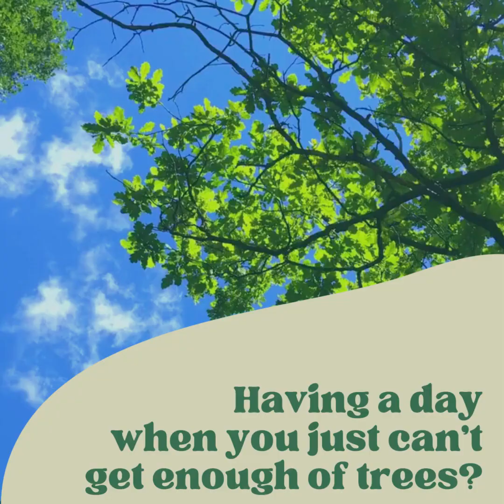Many Stories. Heritage Through the Senses.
For Historic Places Days, events are taking place across Canada coast to coast. It is a time to discover new places, and find out more about our historic places.

Many Stories

Richard St. Barbe Baker founded the International Tree Foundation July 22, 1922, 100 years ago, and we are celebrating at the Remai Modern on July 22 at 7:00 pm. Baker is the namesake of the Richard St. Barbe Baker Afforestation Area in Saskatoon. An introductory talk “Global Crusader and Changemaker”  will begin the evening followed by a film Legacy of Saskatoon' Secret Forest about this Global Conservationist, Richard St. Barbe Baker with guest speakers from around the world.

Heritage Through All the Senses

Dr. George Genereux won the Gold Medal at the Olympics when he was just 17 years old, and then a hockey scout came to recruit this all star athlete. Find out what happens next at this eco-tour happening Sunday July 24 at 2:00 pm at George Genereux Park in Saskatoon.

Join us for the month of July as we discover our rich and diverse history through HistoricPlacesDays. Get creative with a selfie or photo, and post it on Twitter, Facebook or Instagram with the hashtag HistoricPlacesDays before July 31 for a chance to win $1,000! Enter the contest today. @nationaltrustca

Visit us learn about our rich and diverse history through HistoricPlacesDays, now running for the entire month of July! We’re joining the event… will you? @nationaltrustca

With help from the City of Saskatoon, Mosaic, SK Energy, and the Government of Canada’s Climate Action and Awareness Fund (CAAF).  Thank you kindly.

Share your visit and story on your VisitList.

Find your Historic Place George Genereux Urban Regional Park and Richard St. Barbe Baker Afforestation Area in Saskatoon, SK, CA